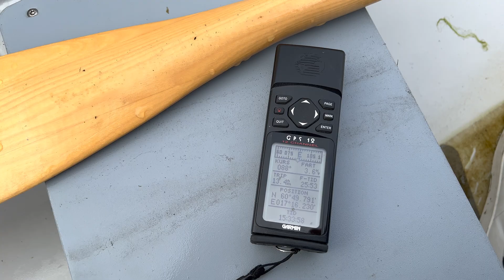ePropulsion Spirit 1 Plus Cruising Speed test ( Electric outboard boat motor )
Testing the best cruising speed of the Spirit 1.0 plus on my Terhi 385 boat
This motor produces 1000 watts and is comparable to a 3 hp petrol motor